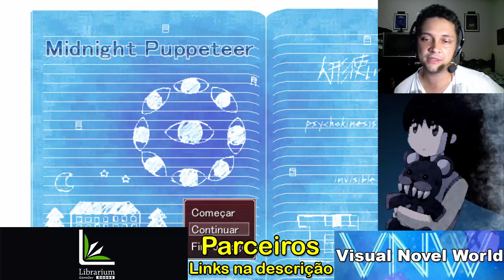Midnight Puppeteer - Horror Game PT-BR - Parte 6 - + Dialogo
Midnight Puppeteer - Horror Game PT-BR - Parte 6 - + Dialogo: Mayo encontra Kamikura e ele conta toda a verdade. Após o ocorrido, Sohta levanta e vai a procura de Mayo.

SOBRE O JOGO:
Midnight Puppeteer, ou Titereiro da Meia-noite em português, (Titereiro é a pessoa que controla os fantoches em shows de marionetes, dando vida e personalidade a tais bonecos) é um jogo criado no WOLF RPG Editor por Mascarpone em 12 de agosto de 2014 e traduzido do japonês para o inglês por Vgperson e agora recebe sua versão em português brasileiro por Max. Não é um jogo curto, você pode finalizá-lo em, no mínimo, 3 ou 4 horas. Dos gêneros Puzzle, Exploração, Aventura e com elementos de terror, este é um dos jogos que veio para deixar sua marca assim como Ib e Alice Mare fizeram.

Abração!